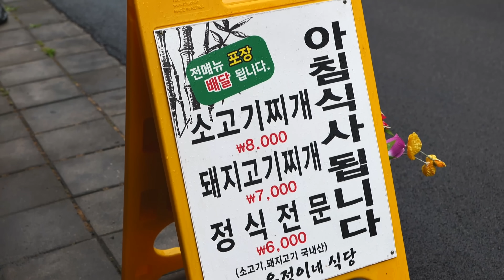사장님, 잠은 언제 주무시나요! 새벽 2시부터 만들어 5:30에 오픈하는 밥집?! 6,000원에 맛보는 대혜자 20첩 무한리필 집밥 정식/Korean food/street food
🏠 상호(shop name) : 옥정이네 식당

💰 가격(Price) : 정식 KRW 6,000 • USD 4.62

🚩 위치(Location) : 대구광역시 동구 팔공로28길 14